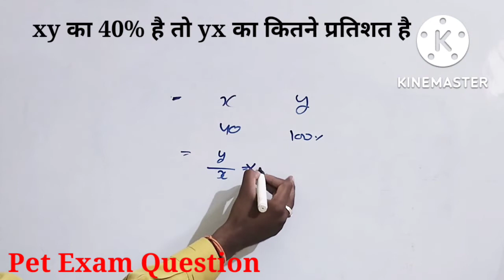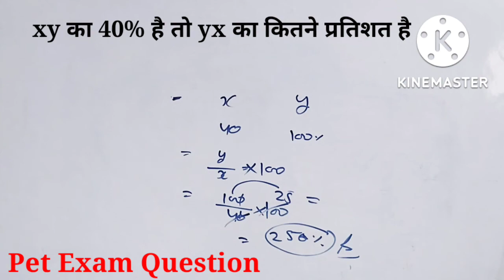PET Exam Question || Pet मैं पास होना चाहते हो तो वीडियो को जरूर देखें Very Important Question 😱